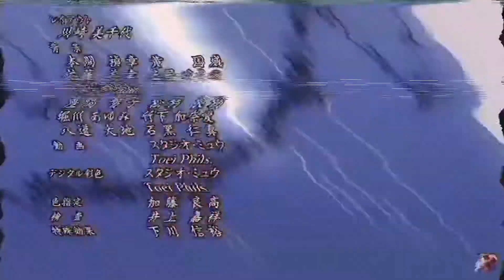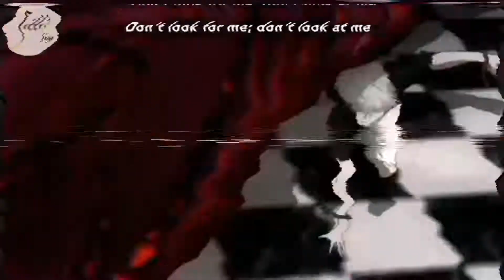LilUziVert-Money Spread ft.Young Nudy AMV